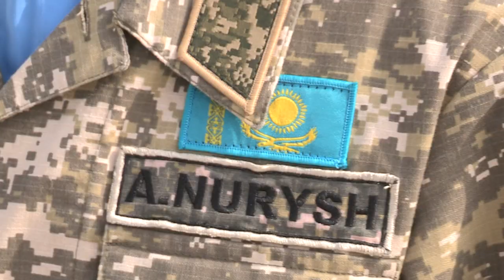Kazakh flag raised amidst special ceremony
With the raising of Kazakhstan flag in UNIFIL today, the central Asian country is officially the 42nd troop contributor to the Mission's more than 10,500 peacekeepers serving for peace in south Lebanon.

At a special ceremony held in the headquarters of the UN Mission’s Sector East command in Marjayoun, a Kazakh delegation led by the Deputy Minister of Defense Lieutenant General Talgat Mukhtaron joined UNIFIL’s Sector East Commander, Brigadier General José Luis Sánchez Martínez-Falero, at the flag raising.

The Kazakh contingent, composed of 120 soldiers under the command of Major Ayan Murkassov, will be integrated within the Indian Battalion in the eastern sector.